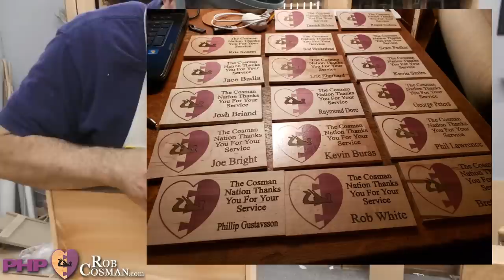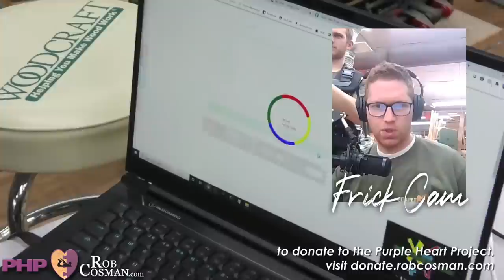Live with Rob Cosman: Angie's Bed Desk Build (Part 11)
This live with Rob Cosman episode is part 11 of Angie's bed desk build.  Watch Rob as he builds Angie's project and teaches woodworking at the same time.  Ask Rob questions on the live chat.  Free drawings for goodies at the end of every live session. To add your name to the draw,

This live event is used to promote Rob's Purple Heart Project, which brings combat Wounded Warriors to Rob's week long Training the Hand Workshop for free.  Learn about PHP and how you can help us fund this worthwhile program by going